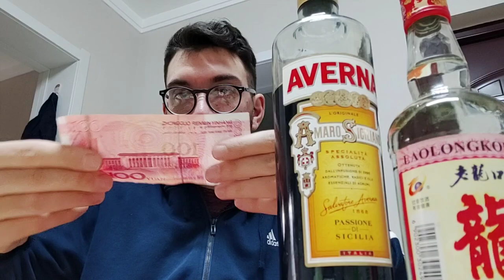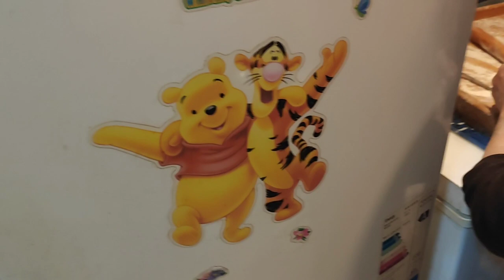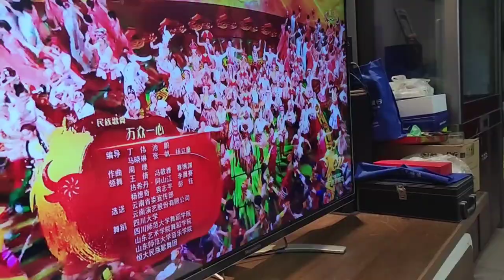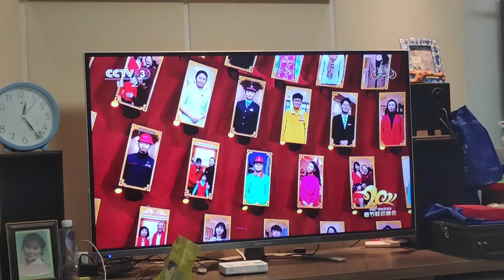Un Siciliano in Cina #37 - CAPODANNO CINESE 2021/// NO COVID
Per la prima volta in vita mia, mi ritrovo a festeggiare il capodanno cinese, in Cina